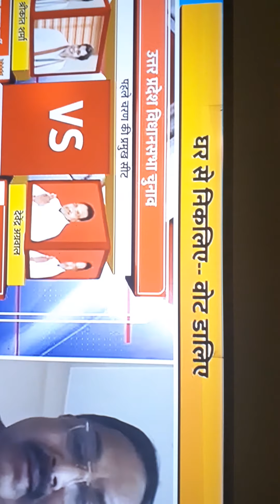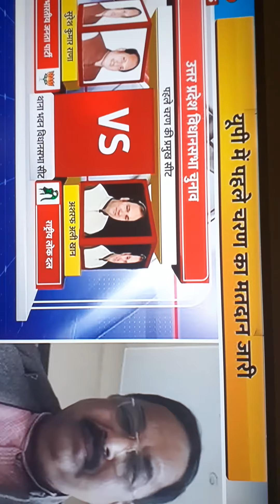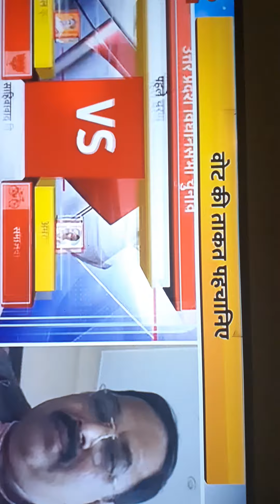vote kare 10.2.2022 mere YouTube channel hamar baster ko subscribe kare view like share jyada kare